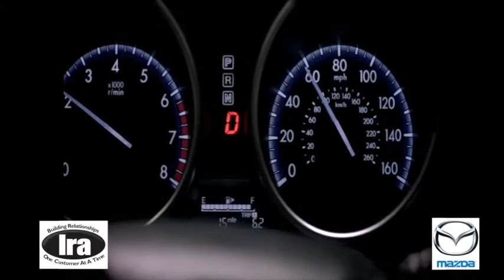2012 Ira Mazda-Summer Jam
2012 Ira Mazda-Summer Jam